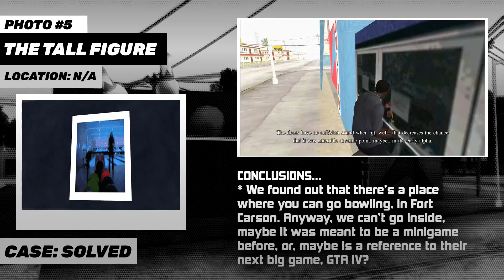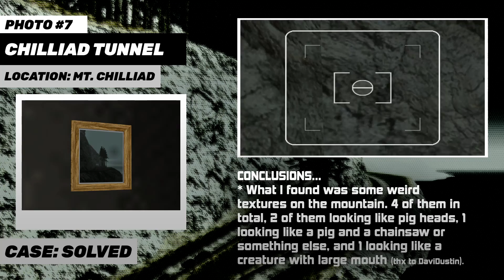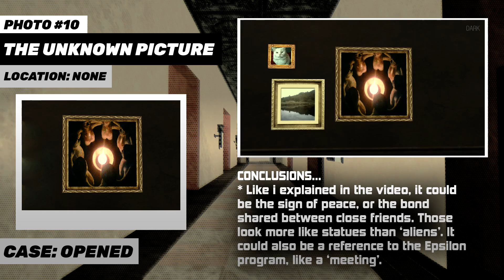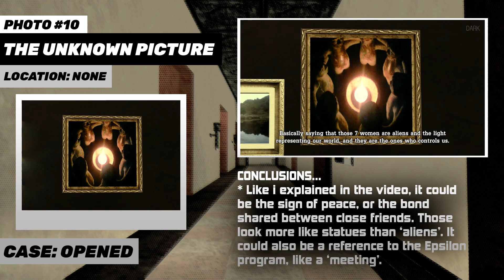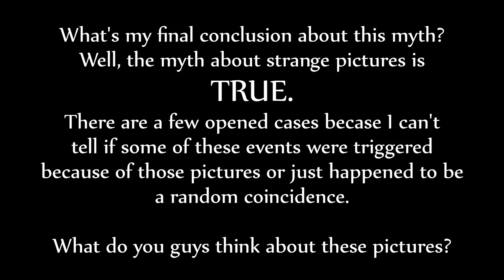GTA SA | Myths & Legends | S7 | Myth #81 | Strange Pictures (Part 4 - Final Conclusions)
Can we get to 500 likes? :3

► Grand Theft Auto San Andreas is a registered trademark of Rockstar Games & Rockstar North.

► (*MUSIC CREDITS*)
● About: Strange Pictures (Part 4)
● Played on: PC
● Recorded With: nVidia ShadowPlay
● Edited With: Vegas Pro 11.0
● Thanks To: Rockstar Games, Youtube & You Guys!